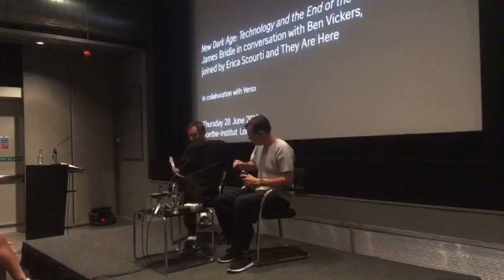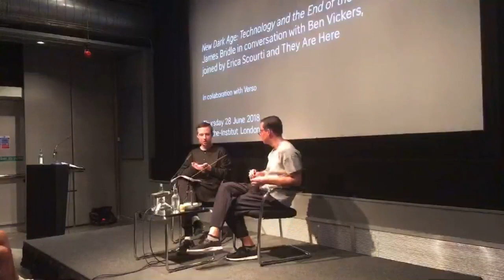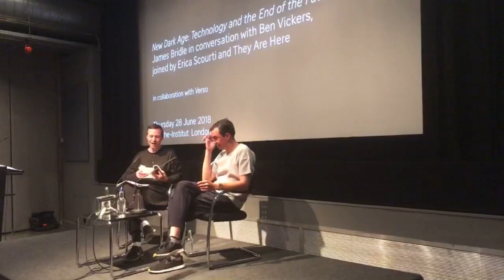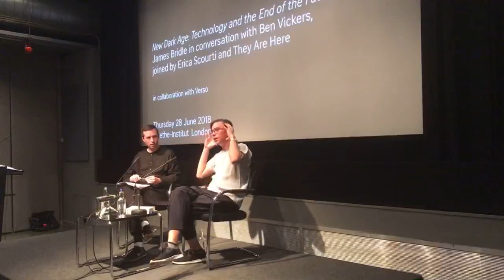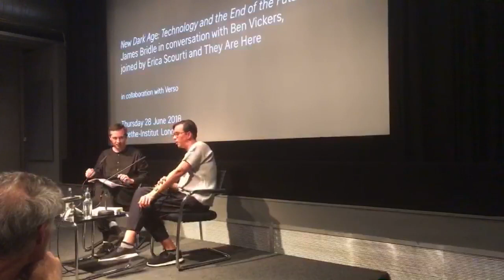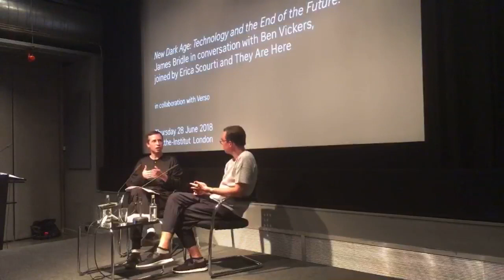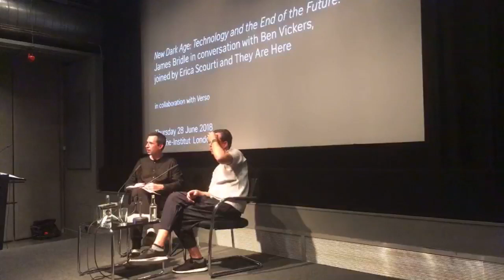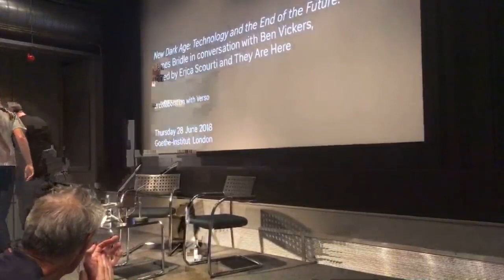James Bridle book launch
New Dark Age: Technology and the End of the Future: James Bridle in conversation with Ben Vickers, joined by Erica Scourti and They Are Here; in collaboration with Verso and Serpentine Gallery